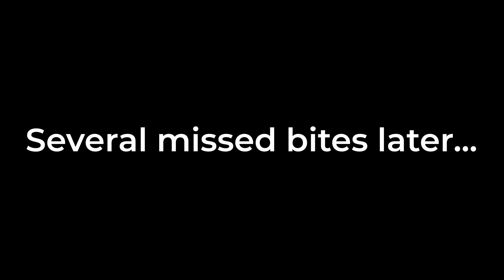RC Boat Catches MASSIVE BASS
In this video, I attempt to catch the most aggressive bass species, the Smallmouth Bass on an RC Boat. It was very difficult, but it proved to be a great success!